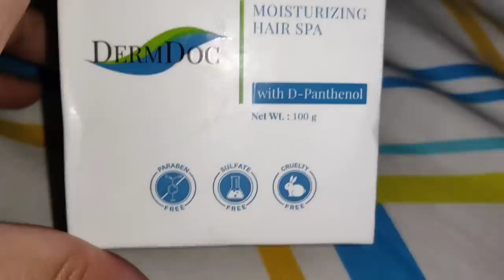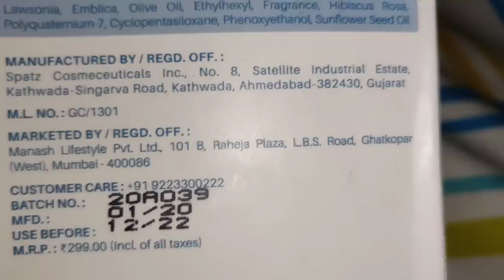बहुत सालों से मेरा मन था 🥰इसको लेने का आज Finally ले ही लिया इतना महंगा सामान🙏 /SWATI BHAMBRA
Jhoola ( Black orange color)

Jhoola ( Black n White)

Aarav's Study table